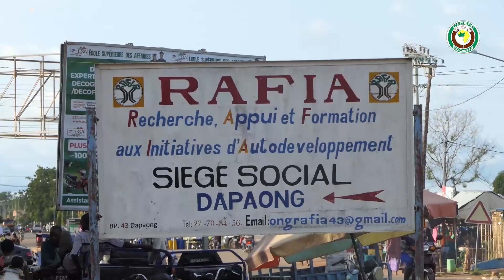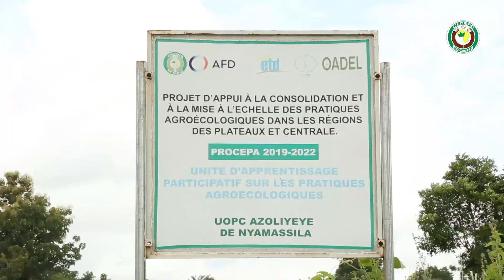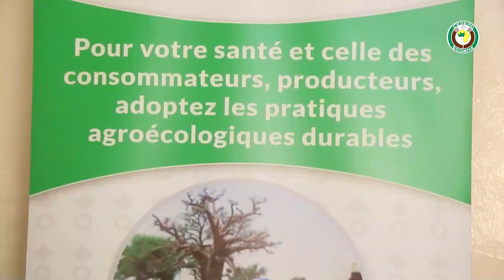ECOWAS' Agroecology in West Africa Programme (AEP)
Combining conventional agriculture and agroecology, ECOWAS winning bet